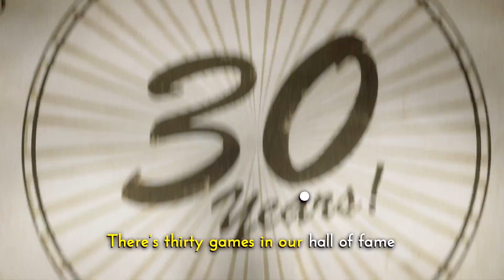10 Rare Achievements You're Never Going To Unlock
If Rare Achievements are hard to unlock, then these are the hardest of the hard.
Can you think of any Rare Achievements that should be added to our list?

Join our Xbox experts Benny, Lydia, Graeme and Matthew for great Xbox content throughout the week, giving you the best access to the biggest games on Xbox.